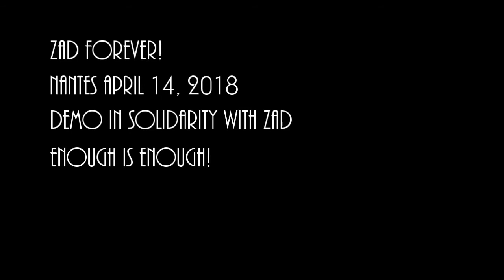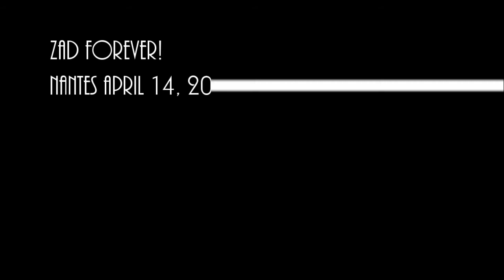Demo in Solidarity with ZAD in Nantes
Demo in Solidarity with ZAD in Nantes, April 14, 2018. Info